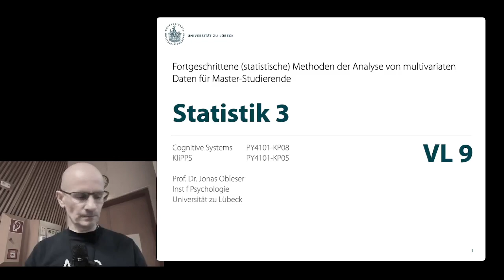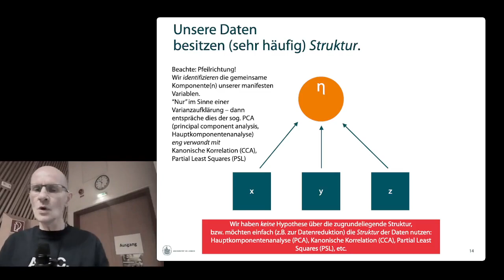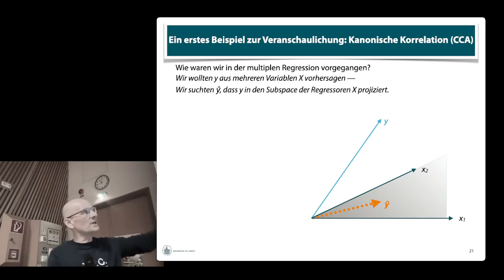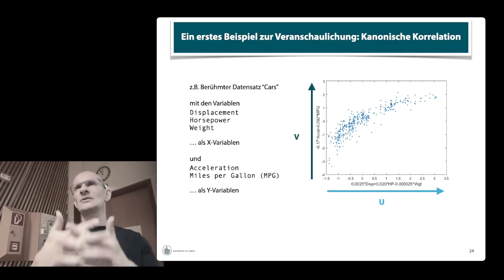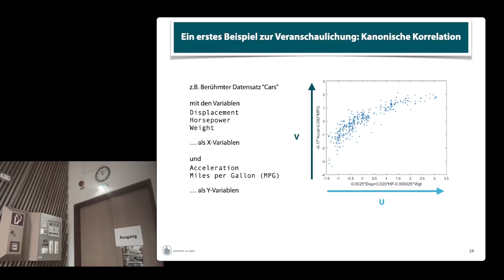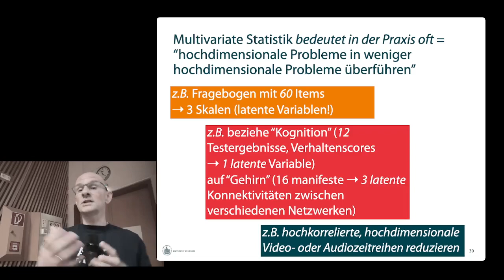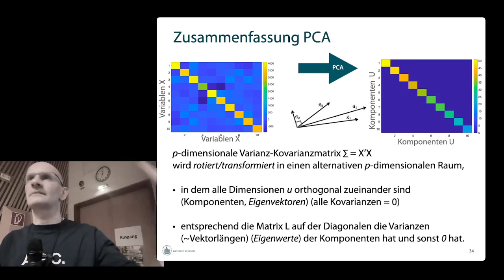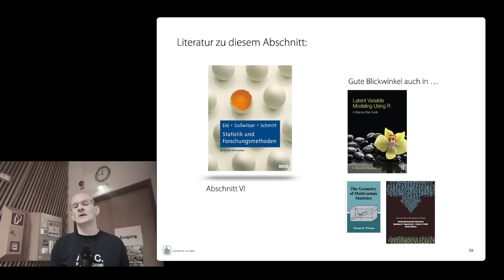Stats 3 — Lecture 9: Finding latent structure — CCA, PLS, PCA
Main topics today:
Latent variables as linear combinations of manifest variables
Finding latent structure in our data — Canonical correlation analysis (CCA), Partial least squares (PLS), and most importantly, Principal component analysis (PCA) as a technique of dimensionality reduction